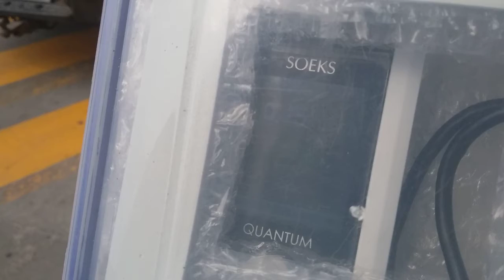STM Metro Cremazie Sept 18 Xray ..